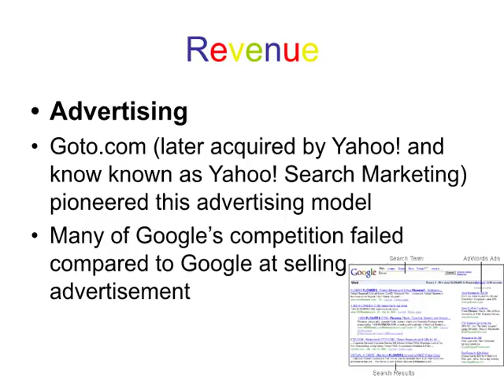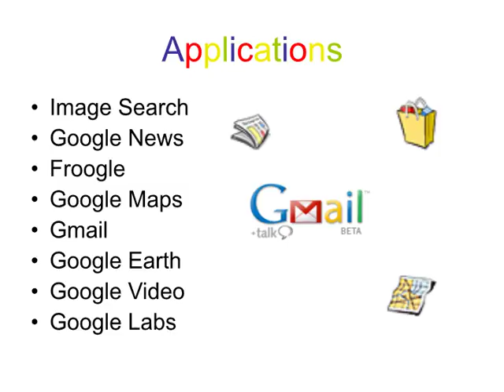What is Google and How to Google Search